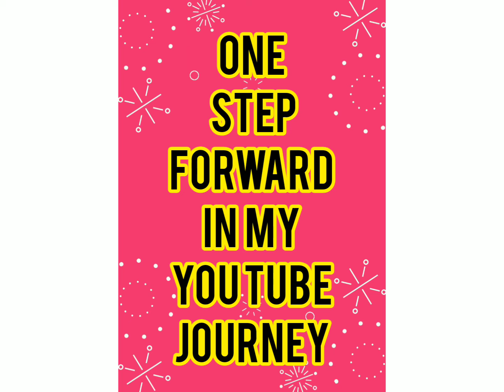Jksimplegardentips over viewes for JK simple garden tips